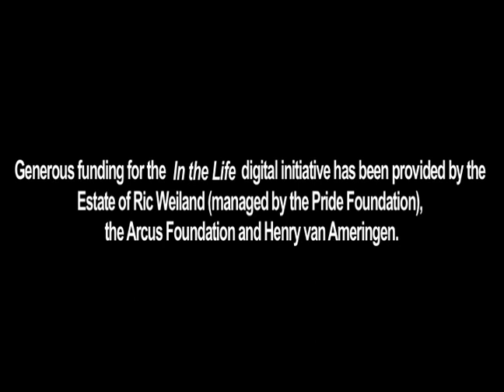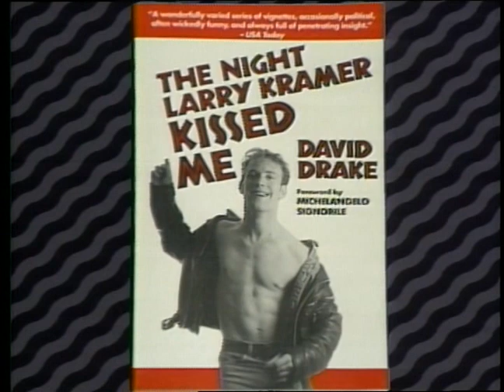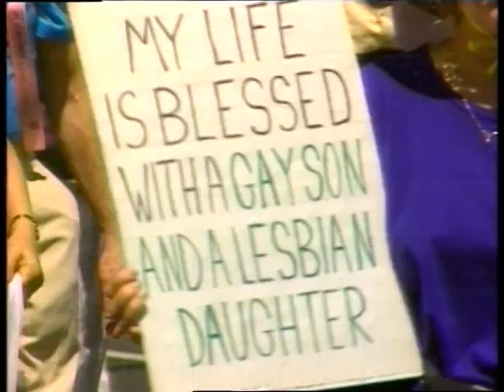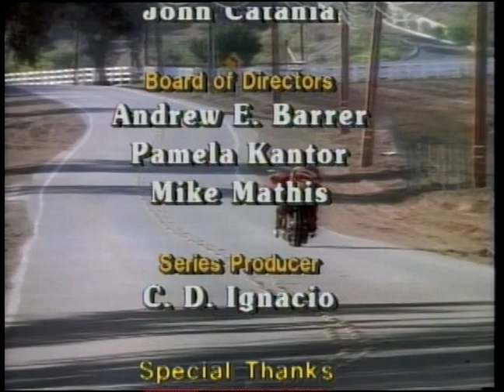In the Life: Ep. 308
In the Life: Ep. 308. Original air date: May 30, 1994. Hosts: Katherine Linton, Greg Watt.  Featured guests: Stephen Spinella, Marcia Gay Harden, Ron Leibman, Ellen McLaughlin, Stas Novikov, David Drake, Urvashi Vaid, Rev. Jesse Jackson, Rep. Barney Frank, Cybil Shepherd, Holly Near, Marina Navratilova, Roberta Achtenberg, Scott Capurro, Melissa Etheridge, Harvey Fierstein, Tom Stoddard, Jehan Agrama, David Mixner, Dick Sargent, V.S. Brodie, Chrisanne Eastwood.

Summary: Following an introduction by hosts Greg Watt and Katherine Linton, the theater segment on Angels in America includes an interview with writer Tony Kushner and clips from the play. In this episode's Global Minute, a college student discusses growing up gay in Russia, while the segment about out performers features an interview with David Drake, along with clips from his performance of The Night Larry Kramer Kissed Me from episode 202. The March on Washington segment includes clips from episode 207 and other past episodes that spotlighted the march. The Celebrity profile includes clips from episode 202 featuring Dick Sargent of television's Bewitched. The gay cinema segment is about Go Fish by Rose Troche and Guinevere Turner, and includes V.S. Brodie and clips from the movie. Chrisanne Eastwood's independent commentary is about Stonewall 25.

Note: Some audio content removed due to copyright restrictions.
25:58 - 26:48: k.d. lang, "Just Keep Me Moving."